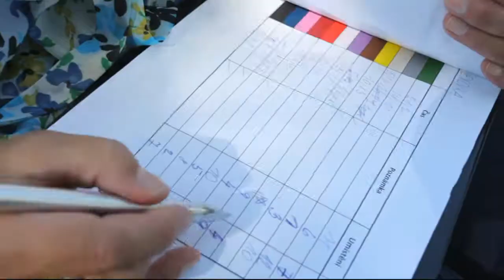IV. Lhotecká pivni olympiada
Lhotka u Litultovic, 2017